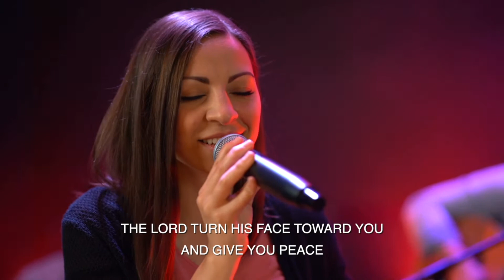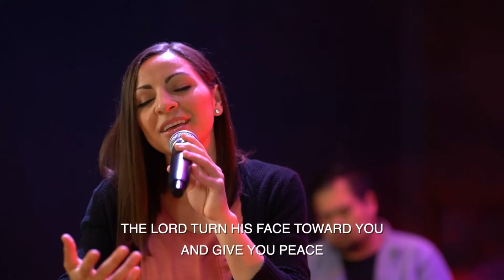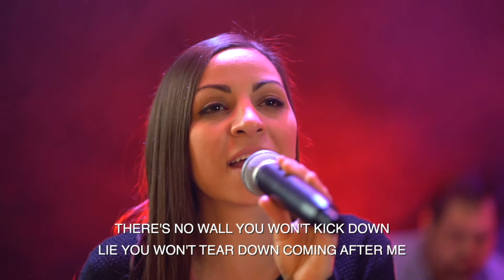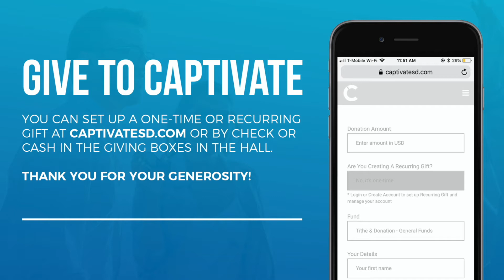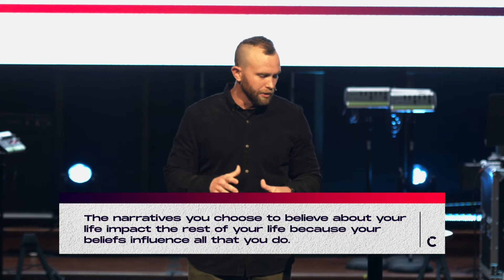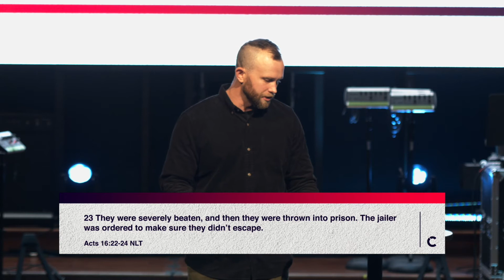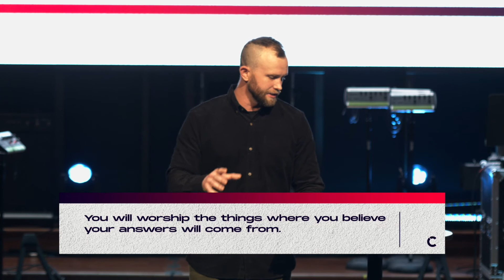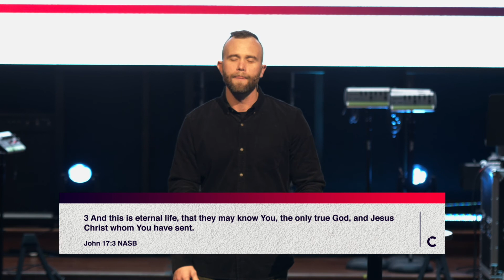New Year New Narrative | Captivate Church | Sam Bauchmann